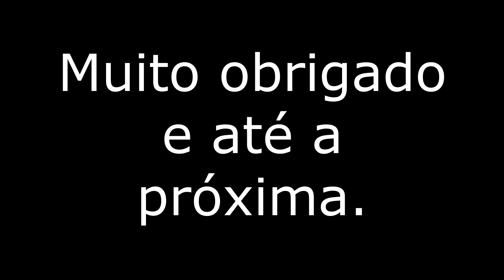Gestão de Motel - Como reduzir despesas investindo em energia fotovoltaica em seu motel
Olá Moteleiro! Nesta live, Roberto Bacca conversa com Carlos Magnani, especialista em energia solar fotovoltaica da Magnani Luz e Energia sobre um conteúdo muito importante e atual: como reduzir despesas e melhorar o faturamento investindo em energia fotovoltaica em seu motel. Preparado? Caneta e papel na mão pra acompanhar esse super bate papo!

• Energia sem custo: Podendo ser usada em residências, empresas, ou mesmo em seu motel, a energia solar fotovoltaica pode transformar sua conta de energia em um investimento, gerando lucro e eliminando despesas. Após a quitação do financiamento de instalação do sistema, não há mais custos com a geração de energia, aumentando os lucros em seu motel.
• Porque investir no sistema fotovoltaico? Primeiramente, é importante fazer um estudo de eficiência energética em seu empreendimento, para verificar a possibilidade de investir em lâmpadas de leds, motores e equipamentos com menos consumo de energia, para que o custo do sistema de energia solar seja menor.
• Cálculo de valores e investimento no sistema: é preciso observar na conta de energia a média de consumo anual do seu negócio, que definirá a potência e o número de placas necessárias para o sistema de energia solar. Com estudos técnicos e análise de dados de consumo e localização geográfica, a empresa especializada verificará se seu negócio poderá ter uma redução no consumo de energia ou mesmo uma autonomia do sistema energético.
• Produzir energia em outro local? Sim, é possível! Dentro do mesmo CNPJ/CPF, é possível gerar energia fotovoltaica em outro terreno, para ser consumida em seu motel em outro local, com a transmissão desta energia e pagamento de um imposto especial, quando não há o espaço necessário para a instalação. Mas caso haja espaço viável em seu motel, a instalação das placas de energia fotovoltaica é feita no local.
• Implantação da energia fotovoltaica: Quais os primeiros passos?
- Disponibilizar sua conta de energia (sem compromisso) para a empresa especializada, que fará uma análise e proposta preliminar para definição de módulos e tamanho de área necessária. Cada caso é um caso específico.
- A ideia inicial é transformar a parcela da sua conta de energia, que seria paga por toda a vida, em uma parcela mensal do investimento de instalação da energia solar, no mesmo valor, com duração de 3 a 3 anos e meio para quitação total, sem desembolsar mais dinheiro do seu orçamento e sem ter mais custos com energia.
• Manutenção do sistema: As placas são resistentes a intempéries, mas o acúmulo de poeira cria uma película que inibe a geração de energia, exigindo uma manutenção do sistema com o passar do tempo, geralmente uma vez ao ano, dependendo da localização. A manutenção é bem simples, com uso de água, vassoura e detergente neutro para lavar as placas solares. Simples assim.
• Tempo de uso e validade das placas: Em 25 anos, o sistema ainda é capaz de gerar 85% da performance máxima. Há também a oferta de garantia da empresa instaladora nos módulos, inversor e instalação, mas o sistema irá acompanhar seu negócio em toda a sua vida. O cliente também pode acompanhar o sistema através de uma plataforma de monitoramento via celular, recebendo alertas sobre a eficiência do sistema. Por isso, tenha uma empresa próxima e confiável para realizar seu projeto de energia solar!
• Incentivos fiscais: Operadoras de créditos estão dando incentivos para a instalação do sistema de energia solar, como ICM e IPI sobre a negociação para um sistema que funcionará como uma pequena usina de geração de energia, além de taxas muito atrativas.
• Tempo de retorno: O payback (taxa de retorno) fica em torno de 3 anos a 3 anos e meio para retorno do investimento, podendo ser encurtado dependendo dos casos e incentivos oferecidos.

Moteleiro, após esta importante discussão, ficaram claros os benefícios e a importância de buscar conhecimento para reduzir despesas e aumentar o lucro em seu motel, investindo em novas energias sustentáveis? Para o bem do planeta e do seu próprio negócio, faz-se necessário estar atento às novas tecnologias que vão surgindo no setor. Sem esquecer de buscar uma empresa próxima e confiável para viabilizar seu investimento de forma segura e responsável. Com a geração total ou parcial de energia, o sol acaba sendo uma fonte de energia renovável e inesgotável, disponível para todos, com grades benefícios que podem fazer brilhar também o seu negócio!

Gostou do conteúdo? Confira este outro vídeo que poderá te ajudar:

Gestão de Motel: Motelaria x Pandemia, o que mudou para os Motéis